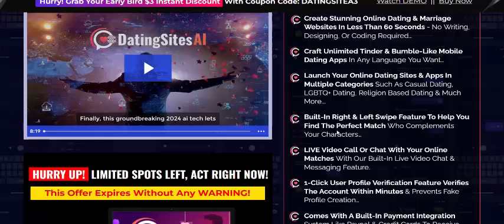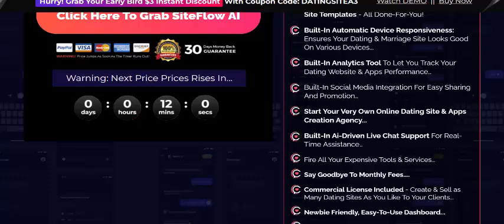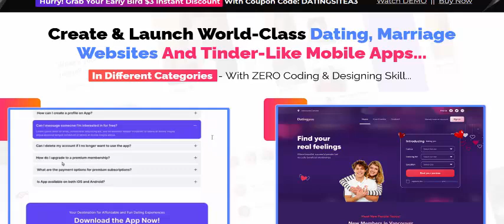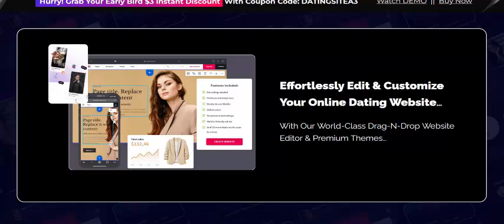DatingSites AI Review- First & Only AI Powered Dating Site App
Exploit This $10.8 Billion Online Dating & Marriage Industry & Grab Your Profit Share
Latest 2024 Breakthrough: World's First AI App  Creates Stunning

The Future Of Online Dating Sites & Apps Is Here!
Create Stunning Online Dating & Marriage Websites In Less Than 60 Seconds
No Writing, Designing Or Coding Required…

*** DatingSites AI - First & Only AI Powered Dating Site App ***

Why Use DatingSites AI

Craft Unlimited Tinder And Bumble-Like Mobile Dating Apps In Any Languages You Want…
Comes With A Built-In Payment Integration System Like Paypal & Credit Cards
To Receive Non-Stop Daily, Weekly Or Monthly Payments…

Effortlessly Edit & Customize Your Online Dating Website...
With Our World-Class Drag-N-Drop Website Editor & Premium Themes…

Secure Your Online Dating Sites And Apps...
Against Hackers, Malware & Viruses Built-In “Anti-Threat Protection Technology…

Add Unlimited Custom Domains & Subdomains Without Any Restrictions…
Host Unlimited Dating Sites & Apps On Our Ultra-Blazing Fast Servers With 100% Uptime Guarantee…
Pick From Over 1000+ Jaw-Dropping Ai Dating Site Templates - All Done-For-You!

Built-In Automatic Device Responsiveness:
This Ensures Your Dating & Marriage Website Looks Good On Various Devices (Desktops, Tablets, Smartphones).
Built-In Analytics Tool To Let You Track Your Dating Website & Apps Performance…

Easily Integrate Your Online Dating Website & Apps With Social Media Platforms
For Easy Sharing And Promotion…
With True Tinder, Bumble & Online Dating Killer App

Now Its Your Time To Start BANKING BIG CASH
Just Like How The BIG PLAYERS Such As
"Tinder, Bumble & Match Profit...

Launch Your Online Dating Sites & Apps In Multiple Categories...
Such As Casual Dating, Serious Dating, LGBTQ+ Dating, Religion Based Dating, Profession Based Dating & Much More…
Video Call Or Chat With Your Online Matches...

With Our Built-In Live Video Chat & Messaging Feature.
1-Click User Profile Verification Feature...
Verifies The Account Within Minutes & Prevents Fake Profile Creation…
Built-In Right & Left Swipe Feature To Help You Find The Perfect Match...

Who Complements Your Characters…
In 180 Different Languages In Less Than 60 Seconds!
NO Website Building   ||   NO Technical Knowledge   ||   And NO B.S…

HURRY UP!  LIMITED SPOTS LEFT, ACT RIGHT NOW!
This Offer Expires Without Any WARNING!

Create & Launch World-Class Dating, Marriage Websites And Tinder-Like Mobile Apps...
In Different Categories  - With ZERO Coding & Designing Skill...
Casual Dating Site...
Ai-Driven Live Chat Support For Real-Time Assistance.